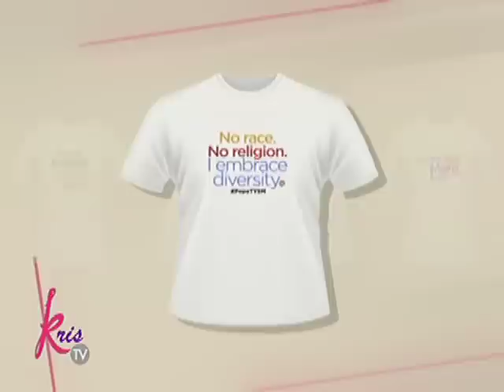The Pope is coming in less than a month!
Get you very own 'Pope Thank You Sa Malasakit' statement shirt with famous quotes from our beloved Pope Francis.